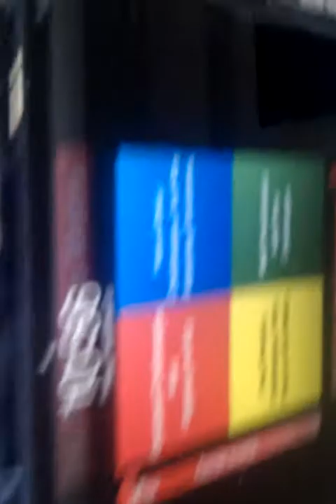Cambiando el cristal de mi iPad2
Si sólo se ha roto el cristal (y no la pantalla) puedes comprar una por internet (40$) y cambiarla con cuidado.

En el video cuento un poco cómo lo he hecho.

En mi caso la pantalla nueva no viene con pegamento, así que la he fijado con celo hasta que compre superglue :)